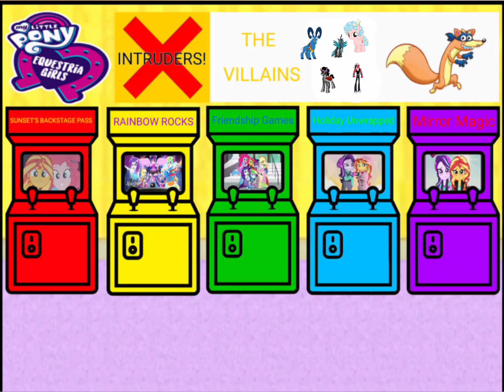Justi806 trying to destroy my secret door too